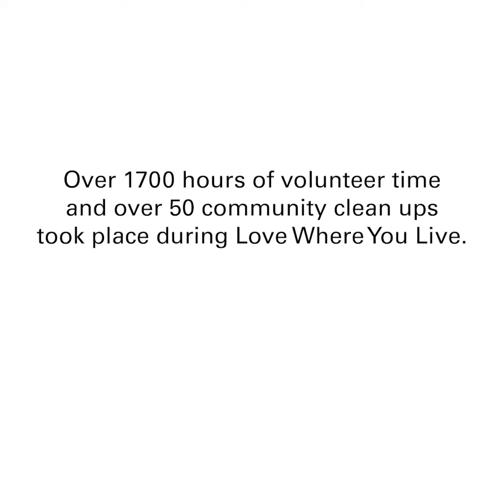City of Surrey Love Where You Live 2021 Update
The City of Surrey's 2021 Love Where You Live clean-up campaign set a new record for the number or residents taking part in this annual civic initiative.